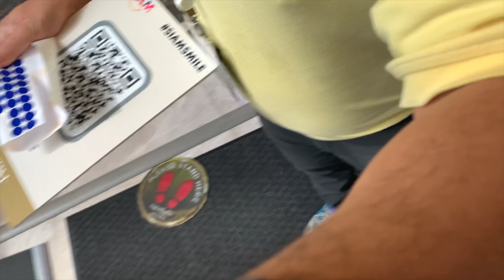KUPUJEM ROLLS ROYCE 2020🌴 VLOG #32